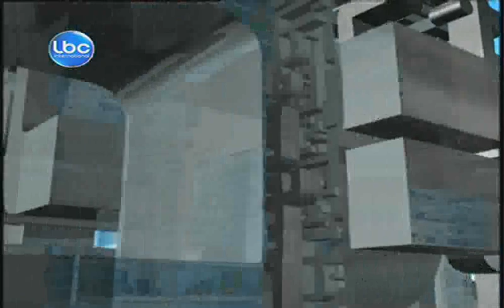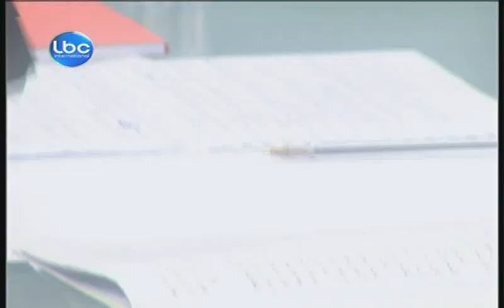Kalam Ennas - May 3,2013